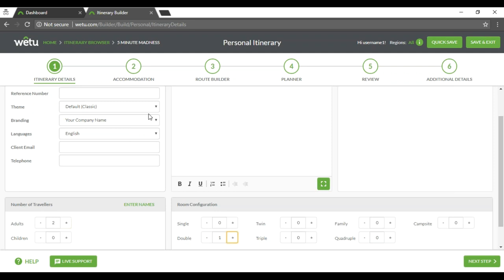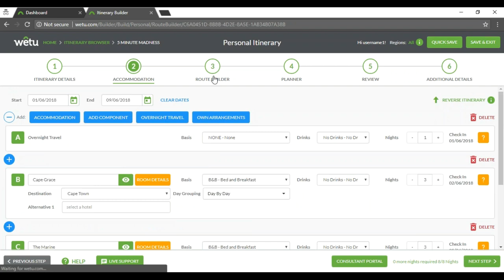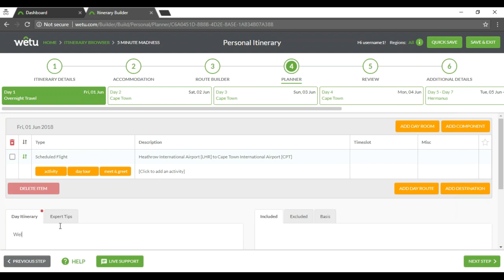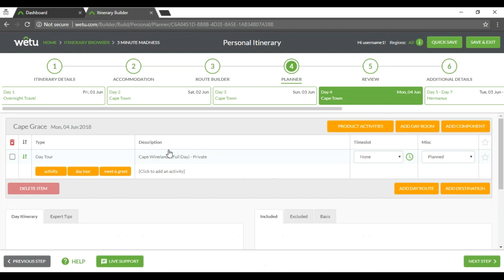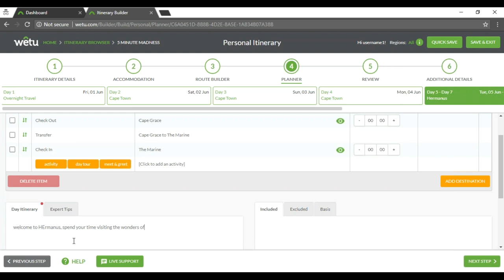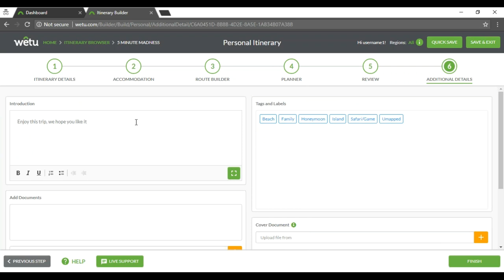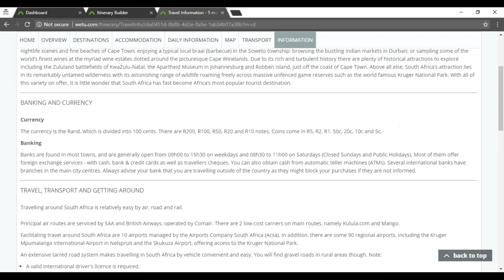Creá tus itinerarios en menos de 5 minutos…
Crie las presentaciones de itinerarios de tu empresa en una versión digital. En este WetuTutorial podés visualizar cómo crear presentaciones en solo 5 minutos.